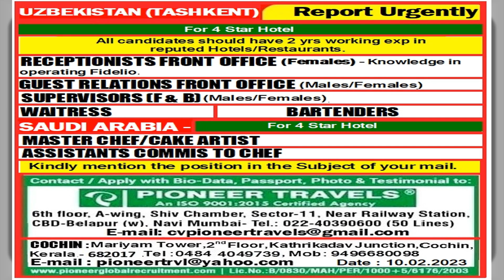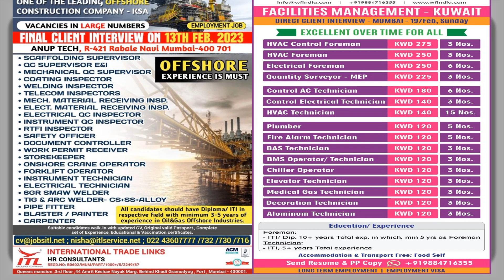11th FEBRUARY ASSIGNMENT ABROAD TIMES | GULF JOB UPDATE | GULF JOB VACANCY 2023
11th FEBRUARY ASSIGNMENT ABROAD TIMES | GULF JOB UPDATE | GULF JOB VACANCY 2023|